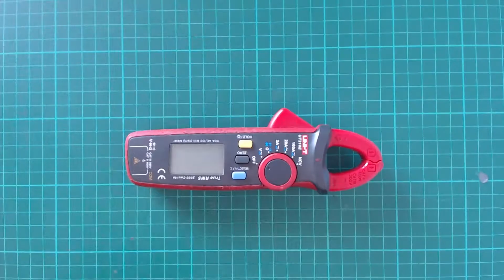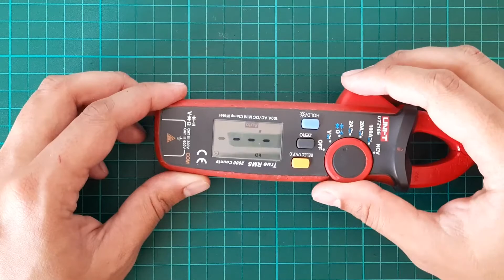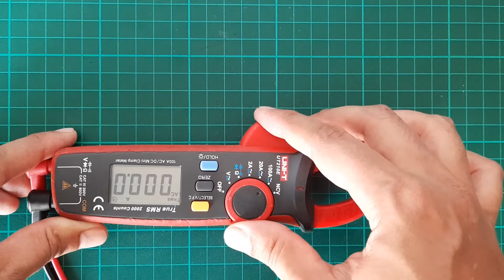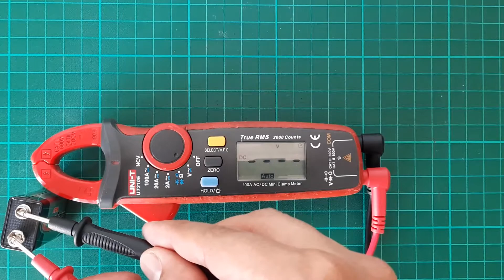How to Repair No Beep Sound Problem on the UNI-T UT210E | Mini Clamp Meter | Replacing Buzzer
Description:
This video shows how to repair no beep sound on the UNI-T UT210E multimeter. If you have the same problem, follow the instructions from the video. The link tools and components replacement I used in this video are listed below:

3. Soldering and Hot Air Station Saike 952D
4. Insulated Copper Wire Jumper
5. Solder Core Wire (0.6mm)

3. Insulated Copper Wire Jumper
4. Solder Core Wire (0.6mm)

Tools/Components/Items (Aliexpress):
1. Multimeter UNI-T UT210E
2. Buzzer (3V 9mm×5.5mm)
3. Soldering and Hot Air Station Saike 952D
4. Insulated Copper Wire Jumper (0.01mm)
5. Solder Core Wire (0.6mm)
6. Solder Flux
7. Tweezer ESD

Specifications:
Model: UNI-T
Model Number: UT210E
AC current (A): 100A ±(2.5%+5)
DC current (A): 100A ±(2%+3)
AC voltage (V): 600V ±(1%+3)
DC voltage (V): 600V ±(0.7%+3)
Resistance (Ω): 20MΩ ±(1%+2)
Capacitance (F): 20mF ±(4%+5)
Dimension (W x D x H): Approx. 175mm x 60mm x 33.5mm
Weight: Approx. 170 g

Time Stamp:
0:00 Intro
0:18 Test problem
0:33 Remove lead
0:36 Open battery cover
0:54 Open rear cover
1:10 Remove the screw
2:45 Desolder wire
2:51 Desolder buzzer
3:10 Test buzzer
3:40 Solder jumper wire
4:28 Cleaning
4:48 Assemble
6:42 Insert battery
7:14 Test
8:22 End screen